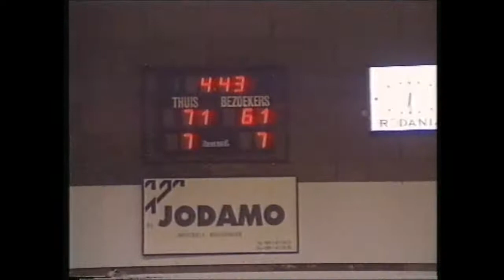Cuva Houthalen - Pepinster: 86-74 (19e Speeldag '94-'95)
Kort tv-verslag van de thuismatch tegen Pepinster in het seizoen 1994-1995. Cuva won toen tegen Pepinster, dat 4de stond in het klassement, met 86-74. Topscorer bij Houthalen was andermaal Lenzie Howell met 37 punten. Patterson van Pepinster deed zelfs nog beter, hij was goed voor 42 punten.